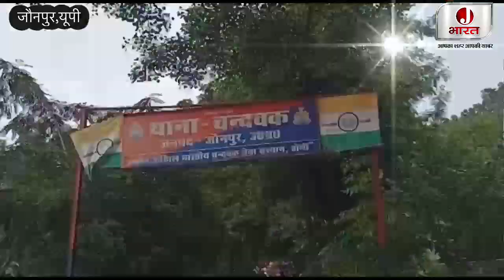जौनपुर: दलित छात्रों को गाली देना शिक्षक को पड़ा महँगा ! चली गई नौकरी, अब होगी बड़ी कार्रवाई !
Join J Bharat Jaunpur News Whatsapp